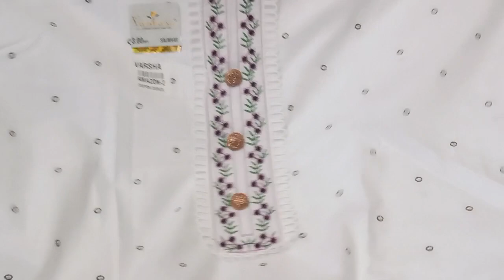1400 wala suit ab sirf 550 mea 👌👌 order no 6397439328